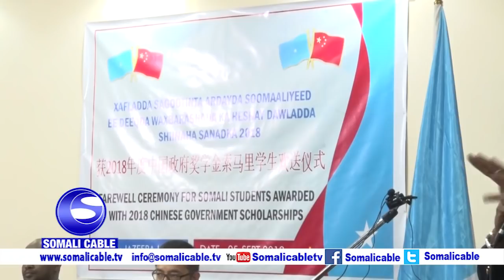Muqdisho 41 Arday Oo Loo Qaadayo Shiinaha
Wasaarada Waxbarashada Hidaha & Tacliinta Sare ee Soomaaliya ayaa Xaflad Sagootin ah u samaysay Arday Soomaaliyeed oo deeq waxbarasho ka helay Dowlada Shiinaha, Waxaana Xaflada sagootinta ardaydaasi ku sugnaa, Wasiiru-Dowlaha Waxbarashada Mudane Cabdiraxmaan Jaabir, Qunsulka Safaarada Shiinaha ee Soomaaliya, Madaxa Xafiiska  RW-ha ee Arimaha Bulshhada, Lataliyaha Wasiirka Waxbarashada, Qaar kamida Waalidiinta Ardayda heshay Deeqda Waxbarasho Iyo Marti Sharaf kale.
BY: Cabdiqaadir Cumar Cabdulle Fiidka